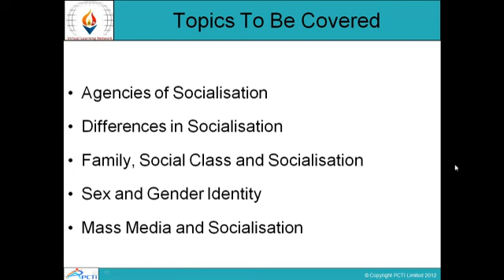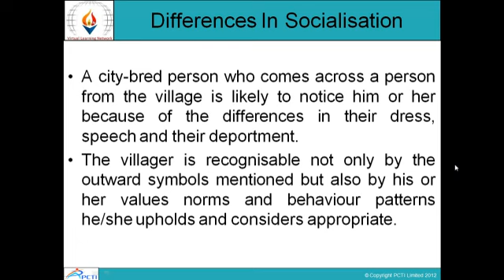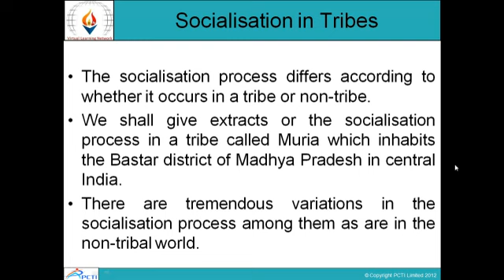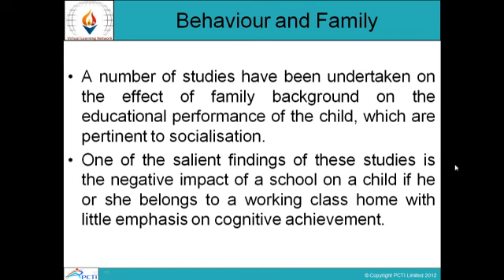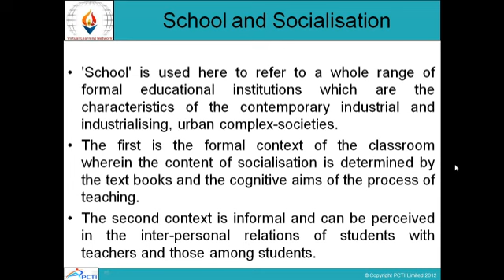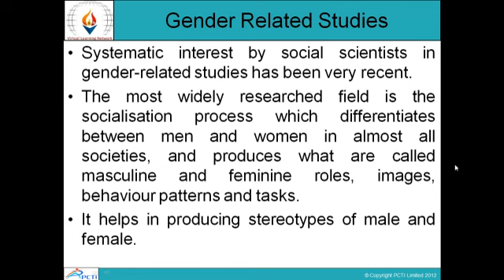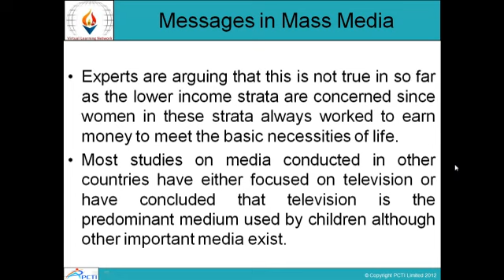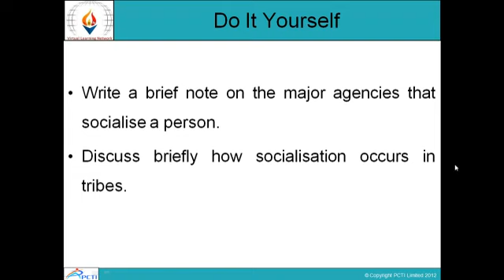Study of Society-Session-9